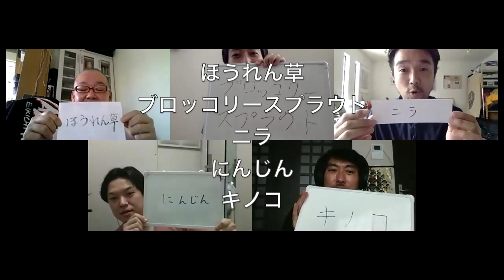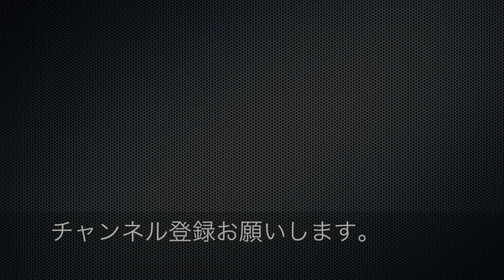第３回 皆で答えを揃えない！【前編】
5人バラバラに答えよう！ルール変更してリベンジ！